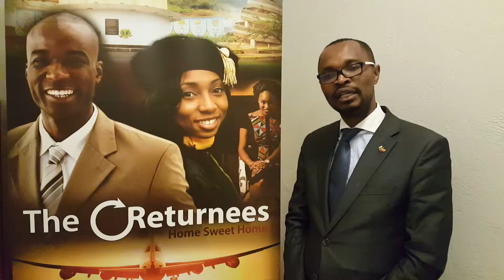Dr Christian Kouam endorses The Returnees - THE BRIDGE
Prof. Dr. Christian-Patrick Kouam - CEO and Founder of Autohaus VW Cameroon, delivers a great Testimonial for THE RETURNEES Project! A Project which showcases the AFRICAN PRIDE! The pride of a People! The pride of MY People! The pride of Generations being restored ... I, Miranda OBEN - I am THE BRIDGE! - "THE BRIDGE IS LOVE!". I am LOVE! I represent a rare breed. a breed that is born FOR the people!"

A breed that lives through THE VOICE!
I, Miranda OBEN, will restore my people's pride and give them reasons to smile again!